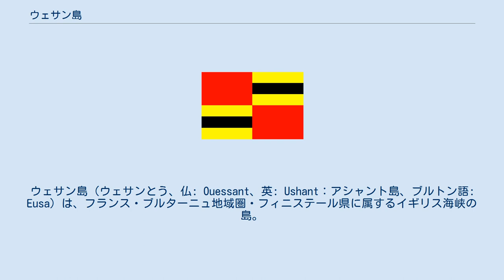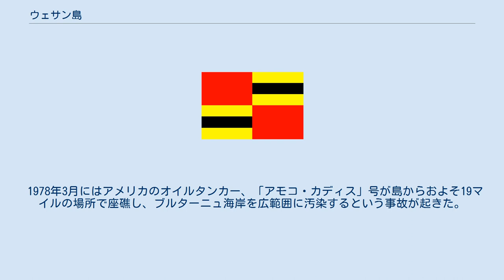ウェサン島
ウェサン島（ウェサンとう、仏: Ouessant、英: Ushant：アシャント島、ブルトン語: Eusa）は、フランス・ブルターニュ地域圏・フィニステール県に属するイギリス海峡の島。
島一つでコミューンとなっている。
ヨーロッパフランスの北西端を成す。
 ウェサン島の位置 灯台と電波塔 北緯48度28分・西経5度5分に位置する。
イギリス海峡の西の入り口の南端の陸標として、北の陸標であるシリー諸島と対をなす。
岩がちの島で、東西約 8 km、南北約 3 km、面積約 15 km2、標高は最高 61 m。
人口は1999年の統計で 932 人である。
 古いブルトン語のことわざに「ウェサン島を見る者は己が血を見、サン島を見る者は己が終わりを見る」というものがあり、これは島の周辺が、多くの岩と10ノットを超す潮流がある航海の難所であることを意味している。
 ウェサン島は昔から漁業と、海峡の入り口の陸標として名高く、舟歌などにも歌われてきた。
 また、ウェサン島の近くでは何度も海戦が行われてきている。
18世紀の3回の海戦はイギリスとフランスとの間で戦われたものである。
 1978年3月にはアメリカのオイルタンカー、「アモコ・カディス」号が島からおよそ19マイルの場所で座礁し、ブルターニュ海岸を広範囲に汚染するという事故が起きた。